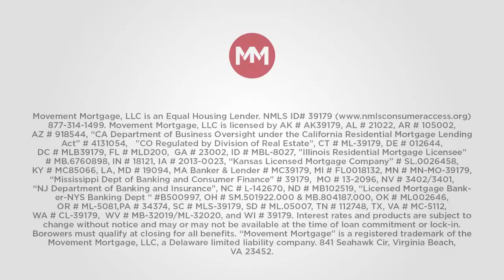Elizabeth Buessing - ERA Wilder Realty